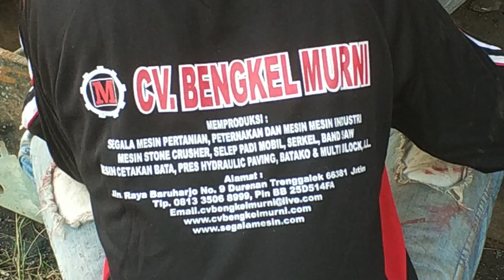Bangunan kerangka besi kontruksi baja by cv bengkel murni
Proses pengerjaan bangunan kerangka besi by CV.BENGKEL MURNI memproduksi mesin STONE CRUSHER, mesin CETAK BATA, PRES HYDRAULIS PAVING, GENTENG, BATAKO, PENGGILINGAN PADI MOBIL, SERKEL, BENSO, DOS, APO, KONTRUKSI BAJA, dll
d\a jln nasional III. No 9. baruharjo, kecamatan: durenan, Kabupaten: trenggalek, jawa timur, 66381 indonesia.                                                                                                                    HP / WA. bengkelmurni.blogspot.com